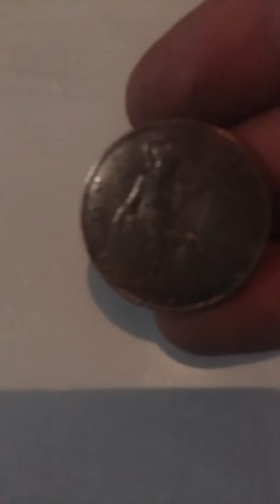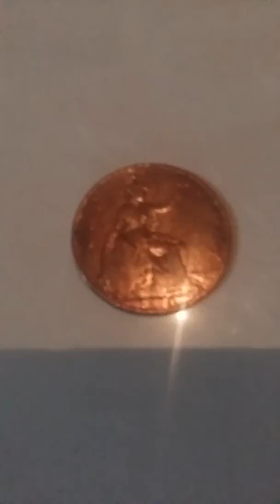παλια νομισματα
Παλιά Νομίσματα